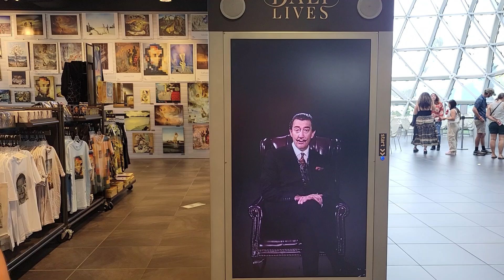Salvador Dali LIVES